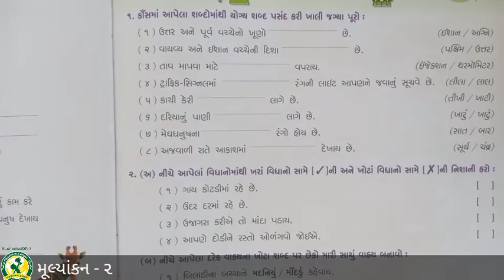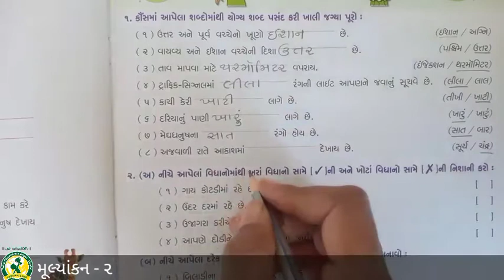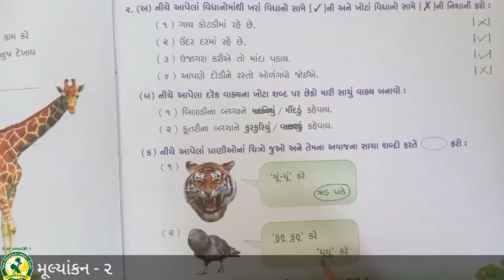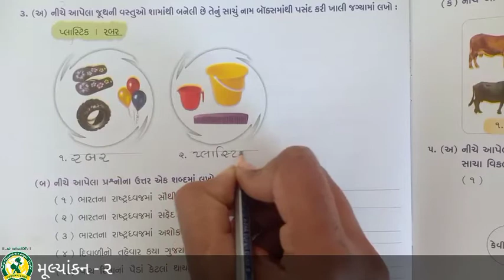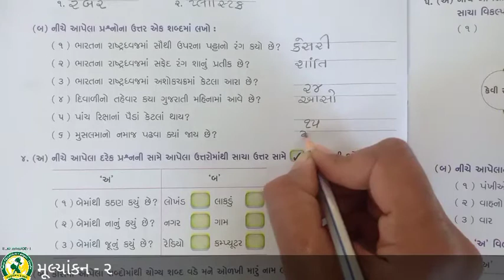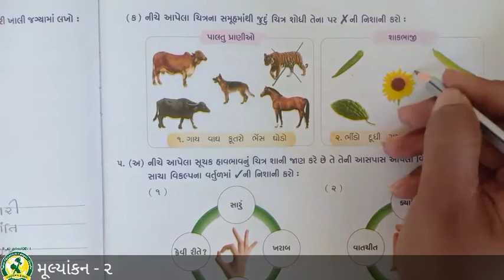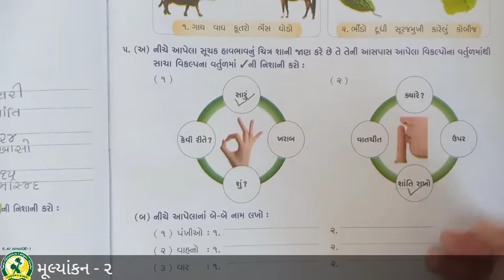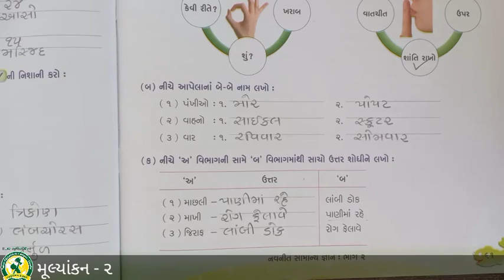ધોરણ-2 વિષય- સામાન્ય જ્ઞાન મૂલ્યાંકન-૨ (05-03-21)